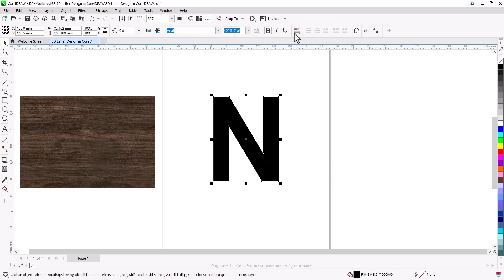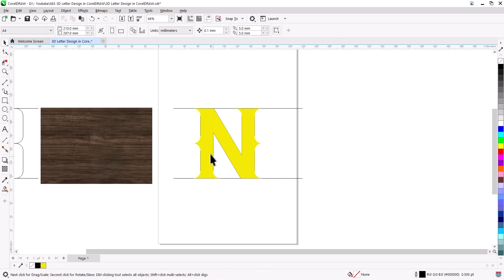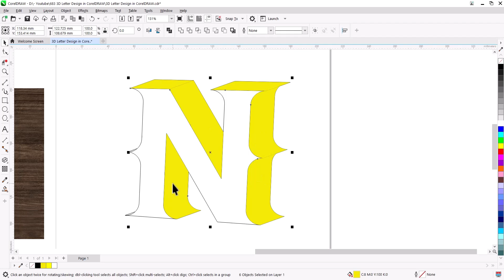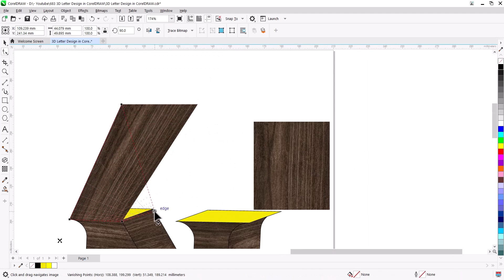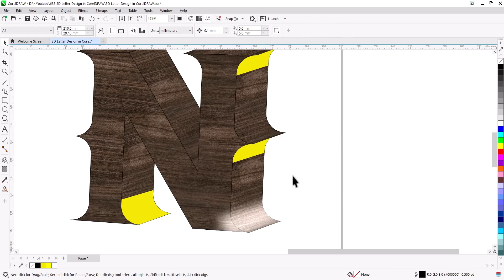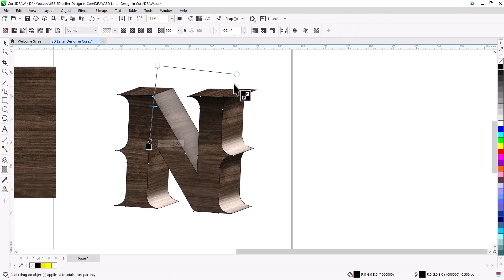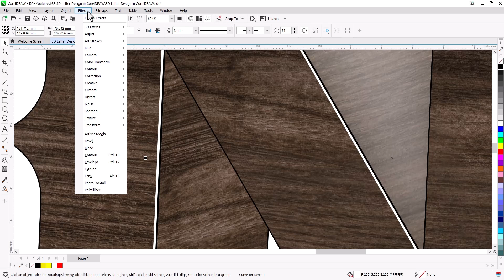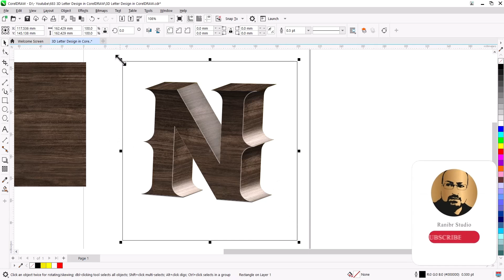Turn Simple Text into Breathtaking Design in CorelDRAW! 🔥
Learn how to create a 3D letter design in CorelDRAW with this step-by-step tutorial, perfect for graphic designers. This video demonstrates how to add colors, shadows, and details to make the letter look vibrant using corel draw. Enhance your design skills today with this coreldraw tutorial!

Whether you're a beginner or an intermediate designer, this guide will help you master logo evolution techniques using CorelDRAW's powerful tools.

🛠 What You'll Learn:
✔️ Creating a clean 3D vector Design from basic Text
✔️ Using CorelDRAW tools

🎨 Perfect For:
• Graphic designers looking to upskill in 3D Text design
• CorelDRAW users exploring advanced techniques

- vegan food label design coreldraw
- food sticker coreldraw
- Organic food label coreldraw